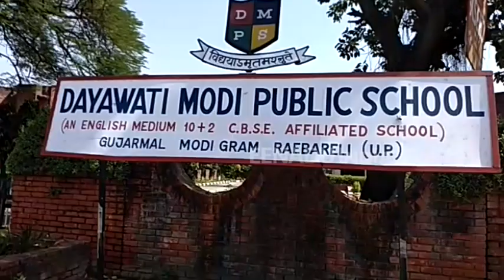टीचर के टॉर्चर से छात्र ने दी जान, सुसाइड नोट में लिखा- जिंदगी से बेहतर मौत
रायबरेली : 'जिंदगी जितना दर्द देती है, मौत नहीं.' 11 साल के मासूम बच्चे ने यह शब्द अपने सुसाइड नोट में लिखे. इसके बाद ट्रेन के सामने खुदकर अपनी जान दे दी. बच्चे के सुसाइड का कारण बने टीचर के खिलाफ एफआईआर दर्ज कर ली गई है.